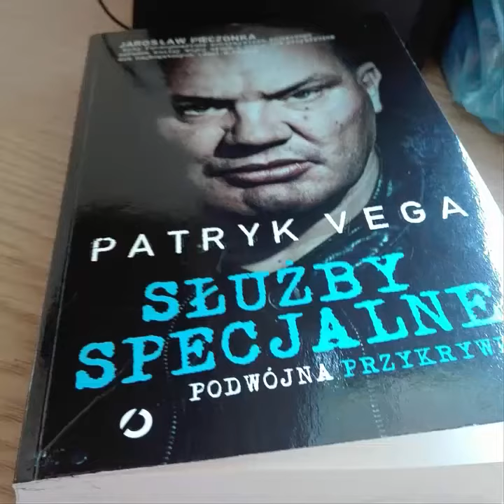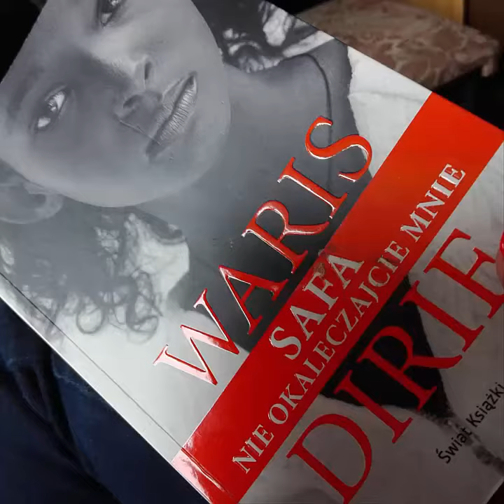482=Co ja robię w pracy?/dla tych co nie posiadają instagrama/